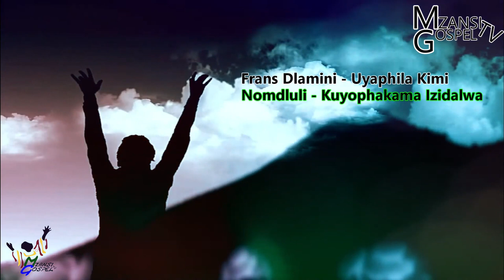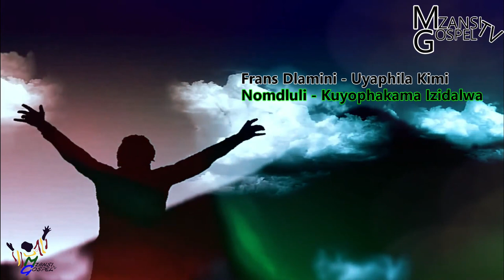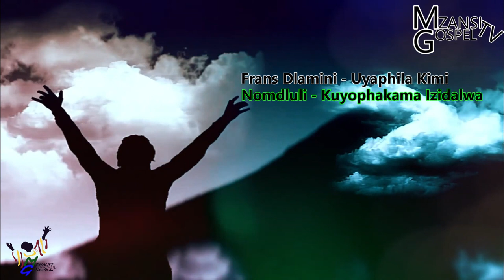South African Gospel Music Mix (Intende 2)